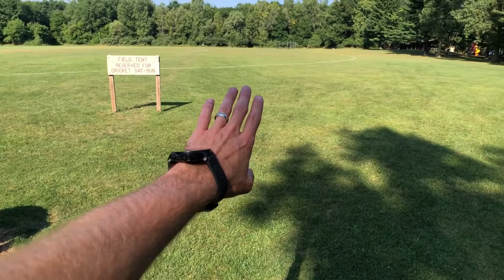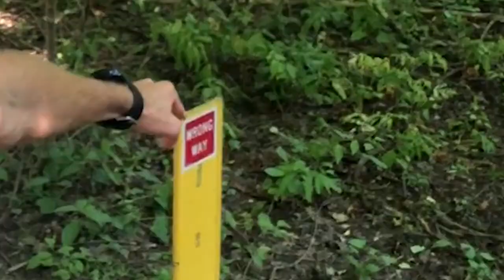AXC Introduction to Bloomer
The virtual edition of our tour of the course.